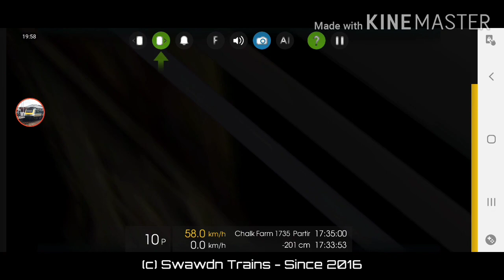1972 Stock - Northern Line (Part 1) | Hmmsim 2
[EN 🇦🇺🇨🇦🇬🇧🇺🇸]: Good morning / Good afternoon / Good evening, depending on where you live, of course.

Here I am with the 1972 stock from an old site that I'm not sure where it originated. The route is not mines as its from the former Trainsimcentral downloads page. Also, the person that converted this is anonymous [or I'll give a hint again, it starts with an S (first name) and ends with an N (last name). ]

The first part is:
Edgeware - Chalk Farm
The second part is:
Chalk Farm or Camden Town - Kennington via Charing X

I won't upload the second part until later this week. As I already want to upload the real life video I mentioned earlier.

(Link may be in the description if you ask for it nicely, since its still avaliable)

Also: ITS THE NORTHERN LINE! NOT THE BAKERLOO LINE! Yeah ik ik. I was busy with the description that I lost track of what I out the title as. I fixed it now so it should help revert that dislike to nothing. I guess..

Swawdn Trains - Since 2016